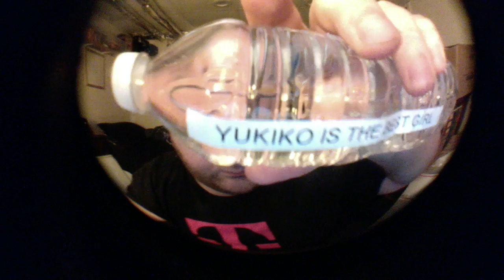Jon Drinks Water #4516